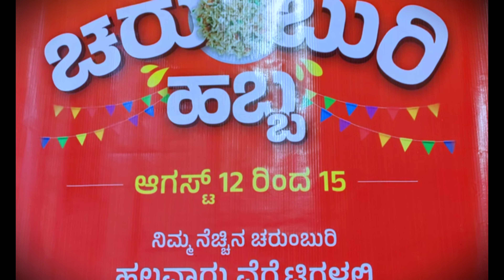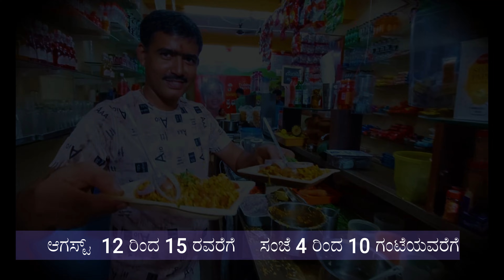prabhu Puttur _1